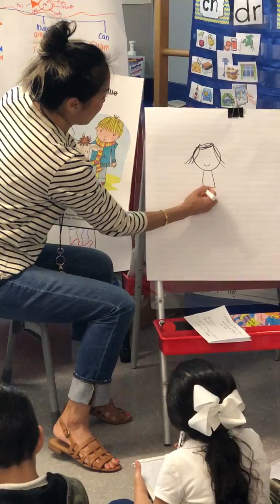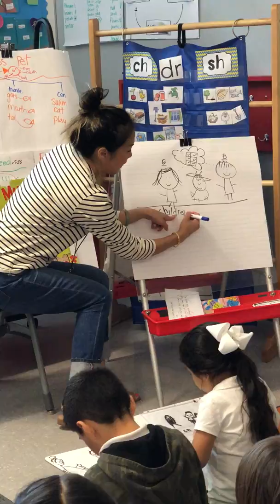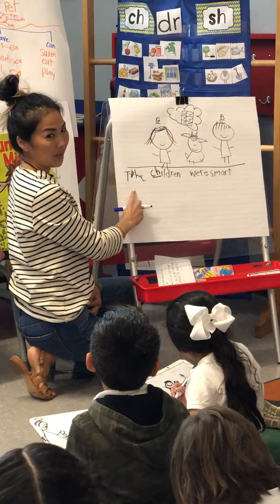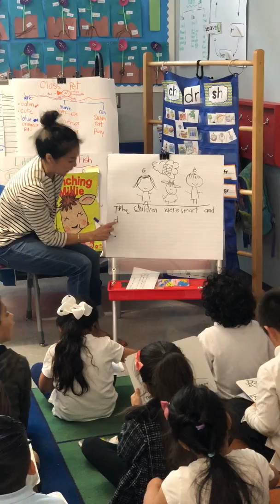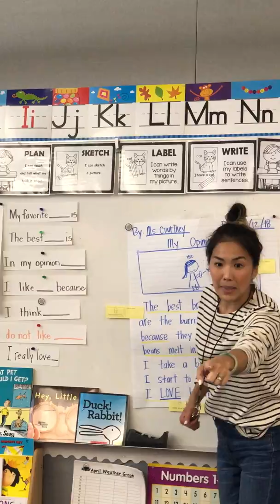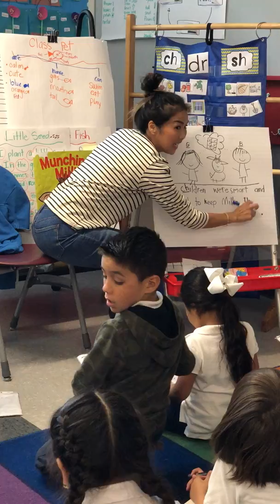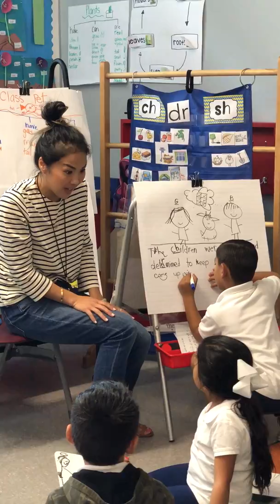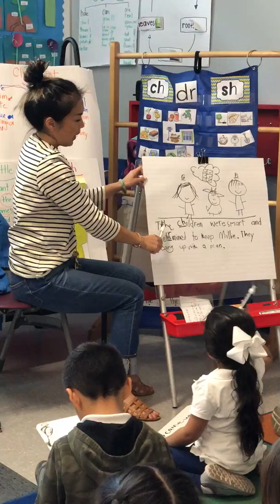Interactive Writing in Kindergarten: Writing about Reading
Interactive writing is a great component in balanced literacy where students receive a high level of support that enables them to look closely at letters, sounds, and words.  They are using everything they've learned in the foundational skills, to then make meaning of it, and compose a piece of writing together.  The students that helped compose the piece were strategically chosen based on their Words Their Way data.  It is very important to use the resources around the room such as; an alphabet chart, word wall, student name list, etc. where you are modeling good habits of making meaning with everything around you.

Since we are at the end of the year, our interactive writing should also reflect the students' data at the end of the year.  I decided to focus on our shared reading book (found in Benchmark) discussing characters and character traits.  With prompting and support, I was able to guide the students to understand the actions portrayed by the characters  determined what kind of person they were.

The students shown in the video have great stamina and were excited to 'interact' with the piece.